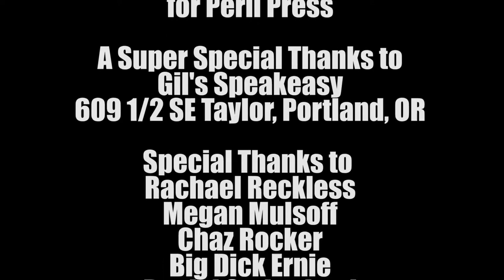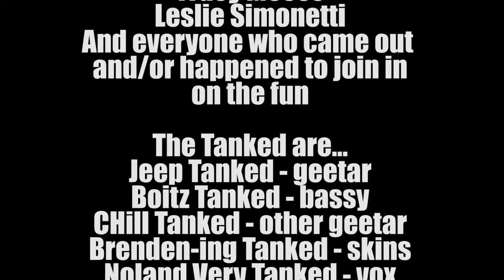The Tanked - Bottle Fight (Official Music Video)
The Tanked
"Bottle Fight"

Filmed at Gil's Speakeasy in SE Portland Oregon.

on a bottle-green split 7" with Tuck and Roll.

And available soon on the upcoming full length Tanked album.